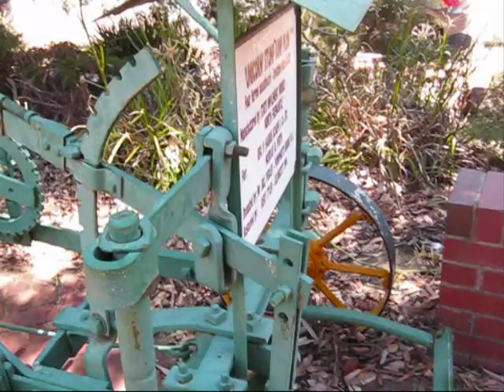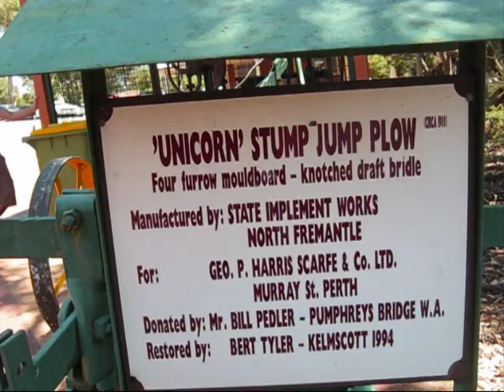Maquina agricola para arar la tierra "UNICORN STUM JUMP PLOW" (1899-1900)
Esta es una simple maquina que fue usada extensivamente por campesinos Australianos para arar la tierra, fabricada a finales del siglo XIX, entra en servicio en 1900 y despues de anos de abandono es bellamante restaurada en 1996. quedando casi como nueva.

TECNOLOGIA DE LA PAZ, PARA LA PAZ!